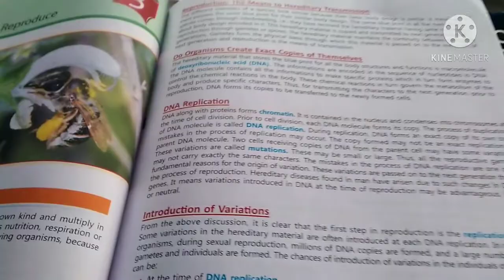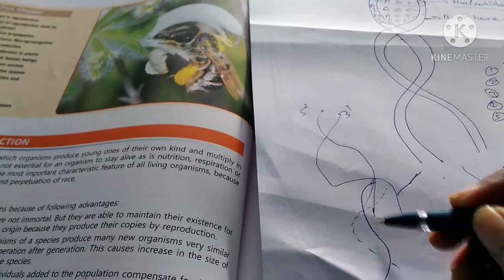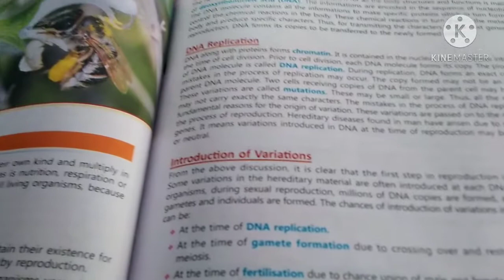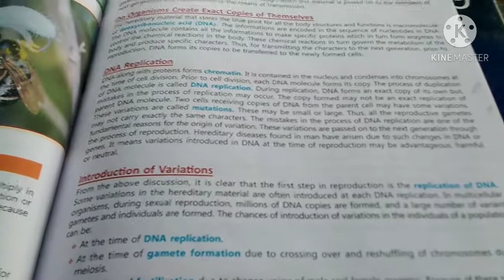class 10 bio cha 3 part 5